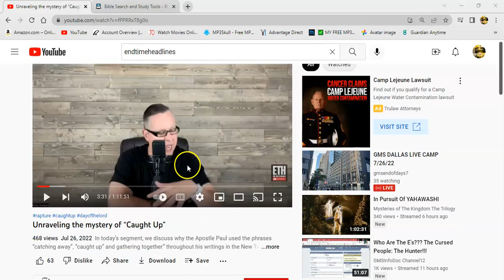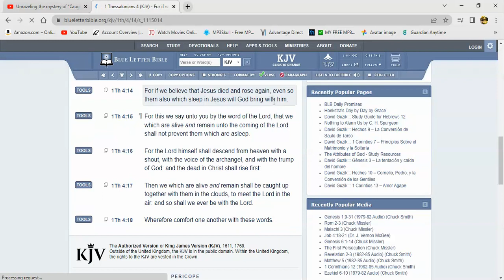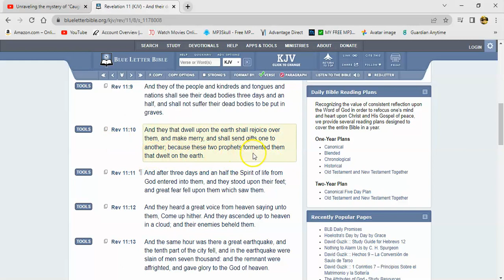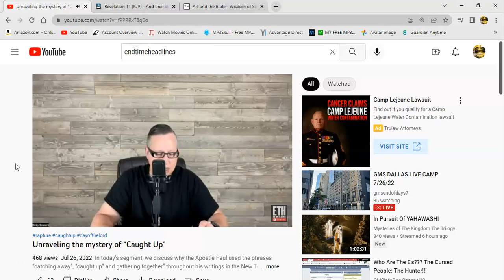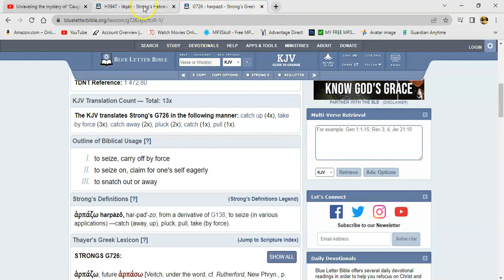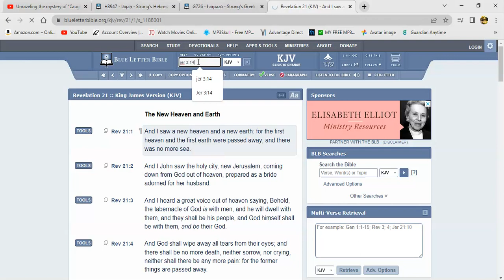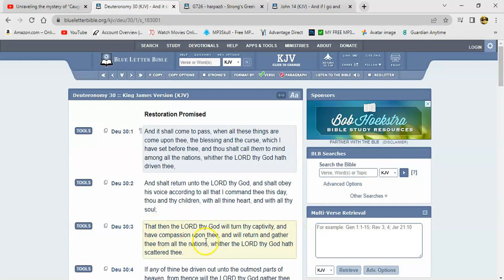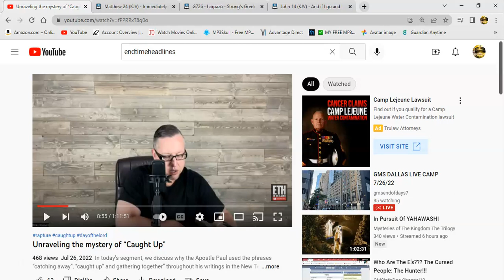RE: Unraveling the mystery of Caught Up